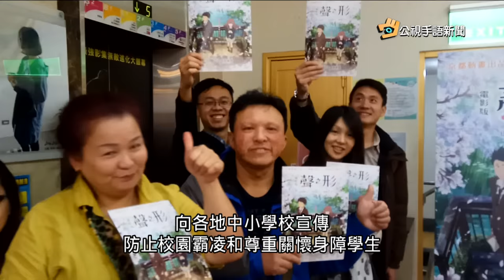20170324 公視手語新聞 描述聽障生校園霸凌 動畫片聲之形今上映